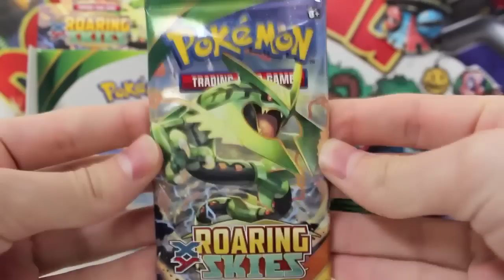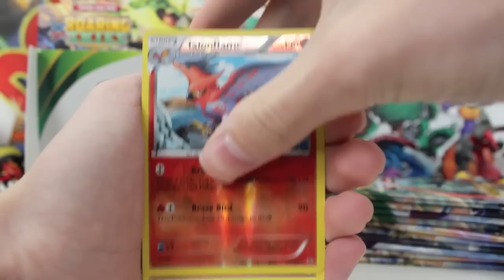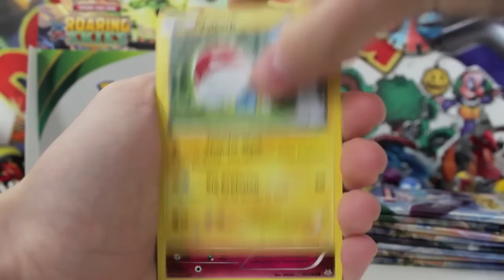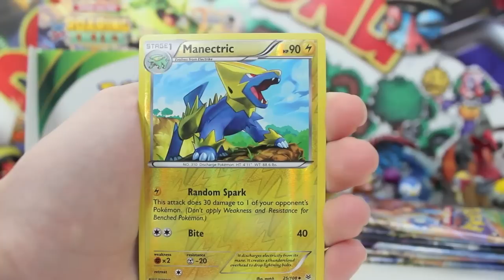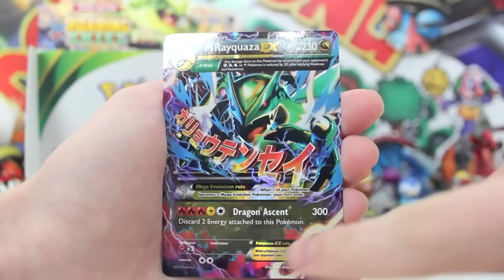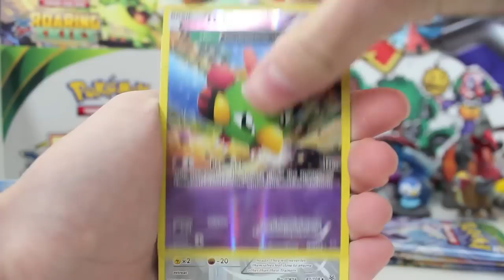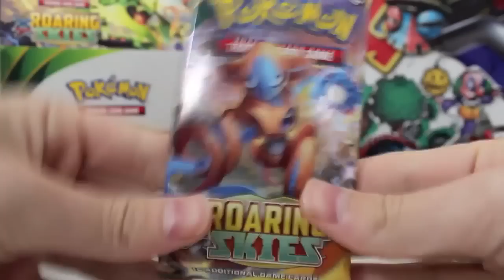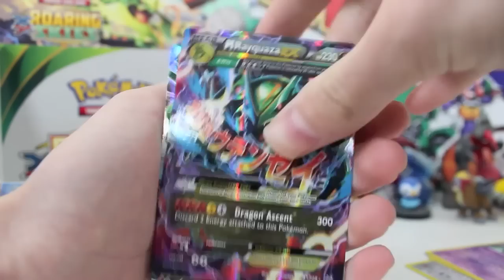Opening A Pokemon Roaring Skies Booster Box! Part 4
HERE WE GO!! Welcome to what is Opening A Pokemon X and Y Roaring Skies Booster Box! Part 4! Today we are opening the brand new pokmeon ORAS TCG set Roaring Skies Booster Box. Can we top this week off with the Best Roaring Skies Booster Box Ever or will it go down in flames as the worst?